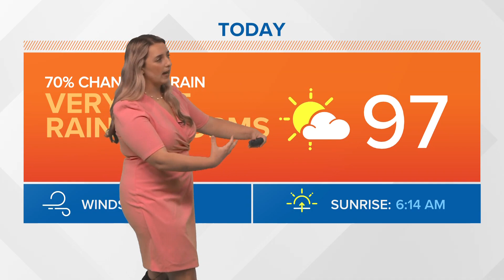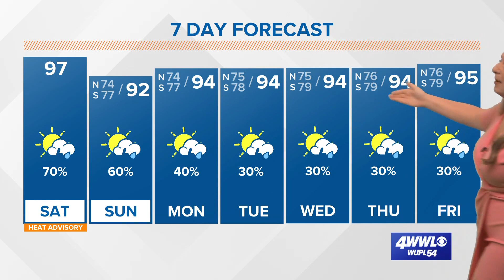Weather: Rounds of rain this weekend, some relief from the heat Sunday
Meteorologist Alexa Trischler says heavy rain will move in this weekend with some relief from the heat.